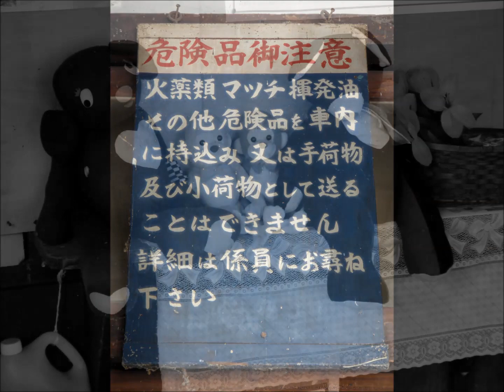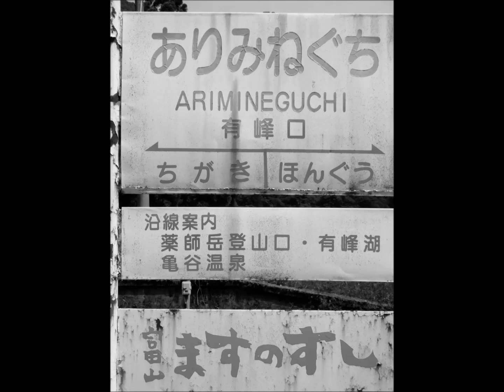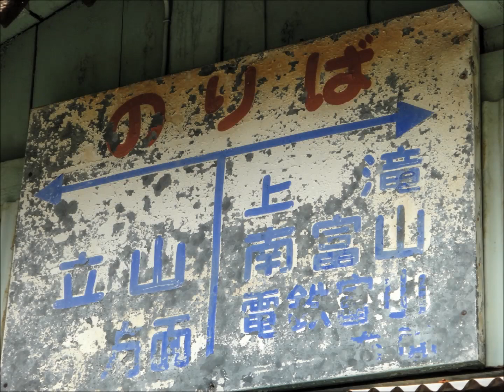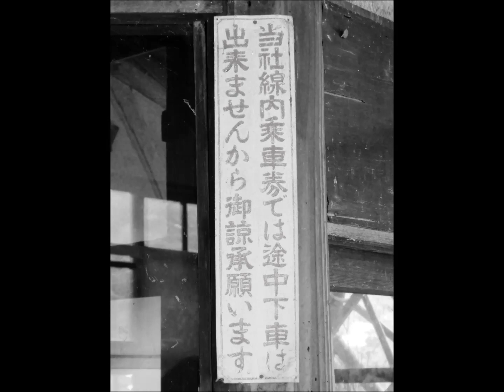Scenery of the Railway &Railroad Train Station eki